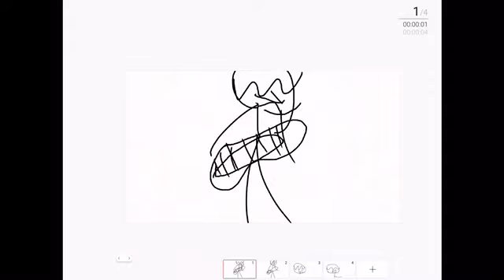My Best One Yet